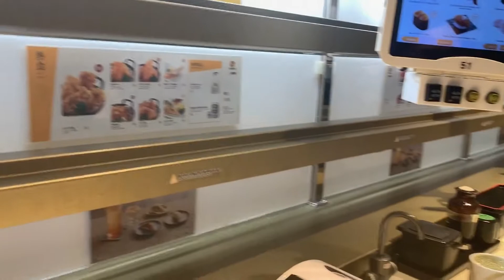Comendo sushi com Evelyn e Calvin no Genki Sushi de Causeway Bay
Comendo sushi com Evelyn e Calvin no Genki Sushi de Causeway Bay. Obrigado a Evelyn e ao Calvin por irem no restaurante comigo!